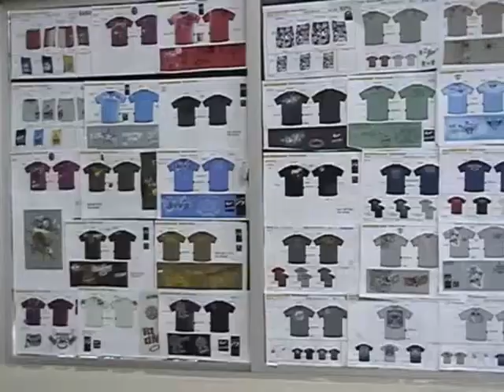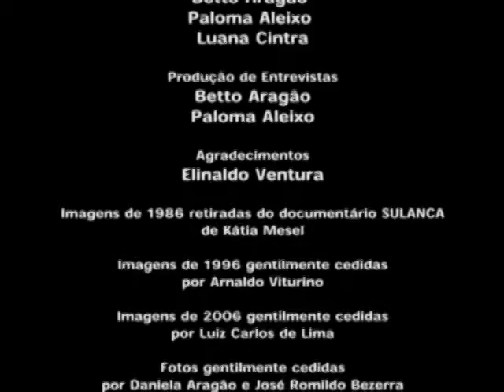Documentário: O que é que essa feira tem?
O documentário “O que é que essa feira tem?”, produzido pelos jornalistas Betto Aragão, Paloma Aleixo e Luana Cintra, mostra a história econômica de Santa Cruz do Capibaribe, desde o surgimento da “sulanca”, nos anos de 1940, até a construção do Moda Center Santa Cruz, inaugurado em 2006.